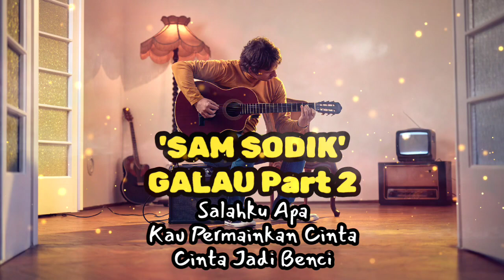Music 4EVER SAM SODIK PART#2 GALAU Salahku Apa